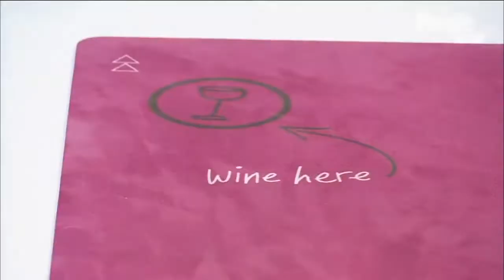Welcome to Drunk Yoga®!